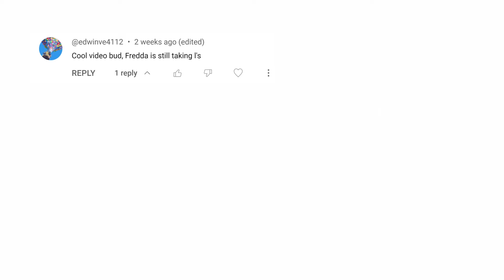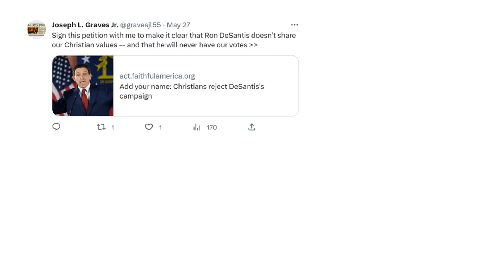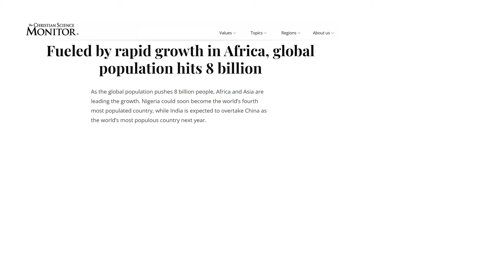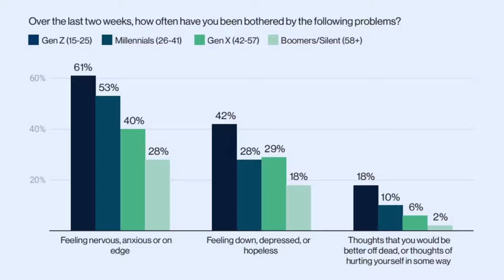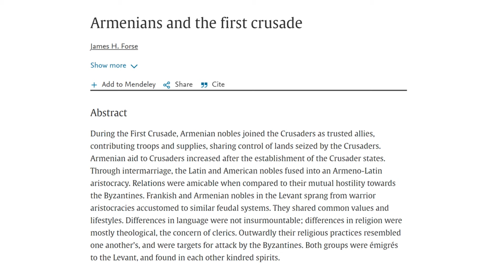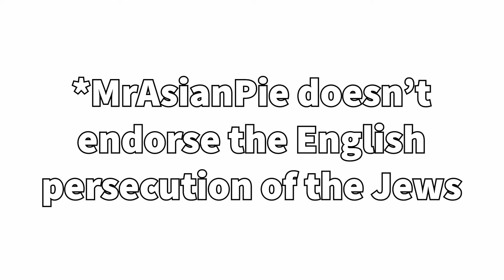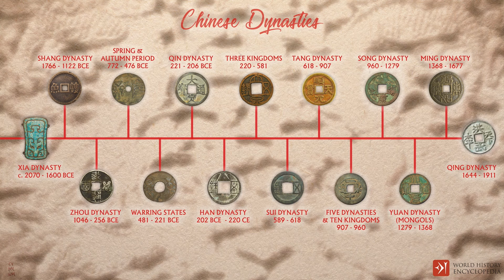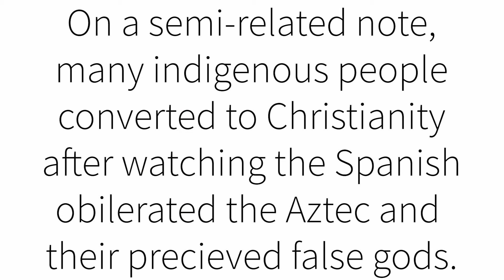Fredda LIES about SCIENCE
A our good friend Fredda made a video claiming that race is not real, and was invented by the Christian man. But if we follow his reasoning, the argument swiftly falls apart.